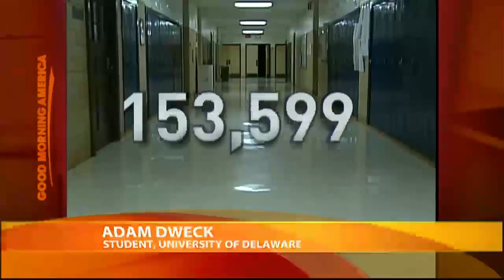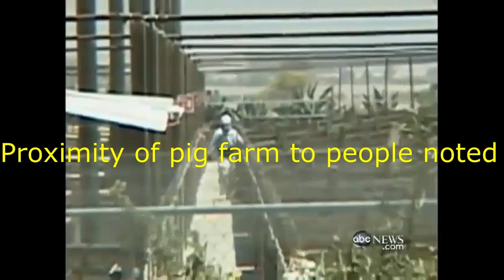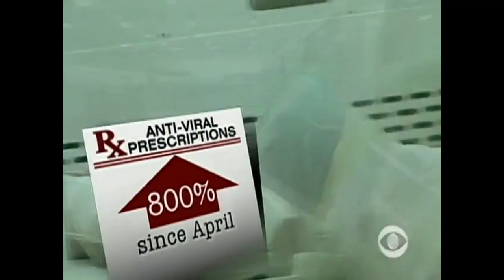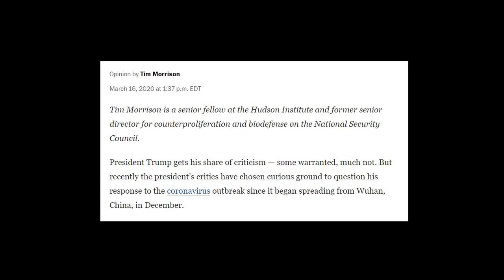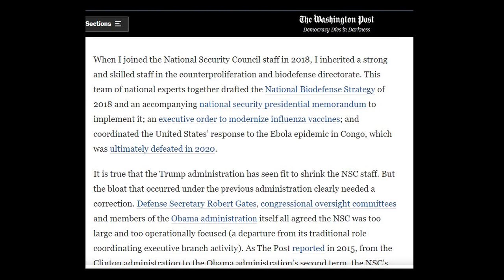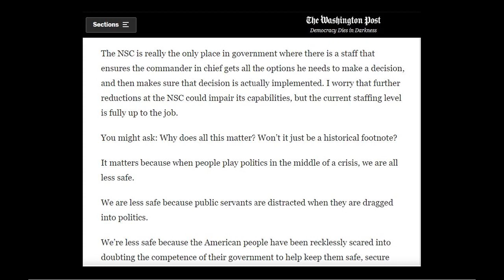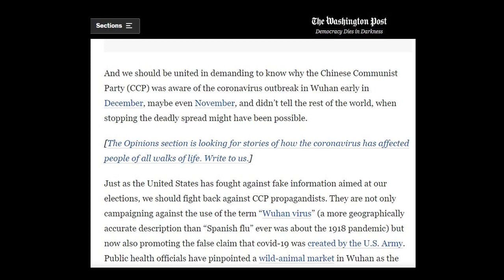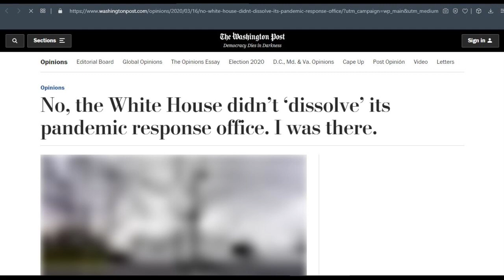Obama Unifies, Trump Kills! A reporting comparison from 2009 to 2020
Watching newscasts from 2009 is jarring for a 2020 viewer. The nation unified against a threat clearly identified as coming across the Mexican border. Labeling the country of origin was not racist, and it's something both the media and President Obama freely did. Not one reporter doubted anything President Obama said, dutifully reporting everything told to them. There was also no attempt to invent a rift between CDC Doctor Fauci and the president. One president is a saint, and the next is the devil. It's all in the reporting, or lack thereof.